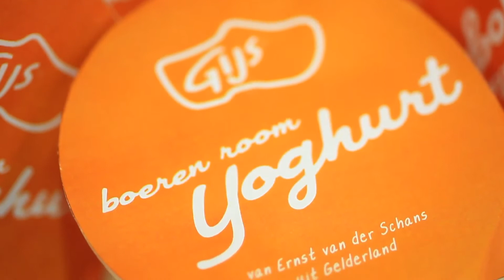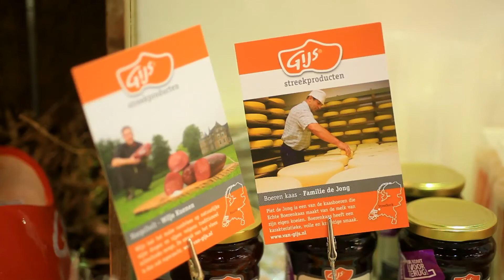GIJS streekproducten op BioVak 2012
Kees Groeneveld, ecologische geitenboer legt uit waarom het voor hem interessant is om samen te werken met GIJS.

GIJS streekproducten brengt het lekkerste van boer, bakker of slager. GIJS struinen stad, land, erf en markt af. En selecteren alleen de producten met de meest onderscheidende smaken. GIJS werkt met veelal kleinschalige producenten die dankzij hun bijzondere teeltmethode, bereiding of receptuur het verschil maken met hun product.